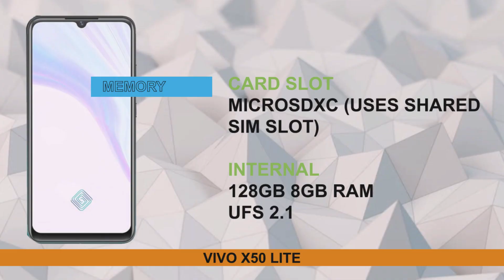VIVO X50 Lite Full Detail Quick Review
*Fingerprint (under display, optical)

*MAIN CAMERA
 48 MP, f/1.8, (wide), 1/2.0", 0.8µm, PDAF
 8 MP, f/2.2, (ultrawide), 1/4.0", 1.12µm
 2 MP, f/2.4, (macro)
 2 MP, f/2.4, (depth)

Note: - Full Credit to gsmarena, notebookcheck, versus & youtube music library.
Full Credit Owners All Images, Picture, Music show in the video belongs to the respected owners.